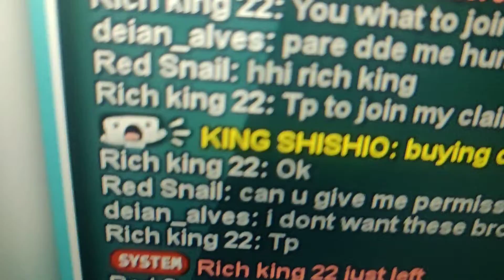o dia que um gringo tentou me humilhar